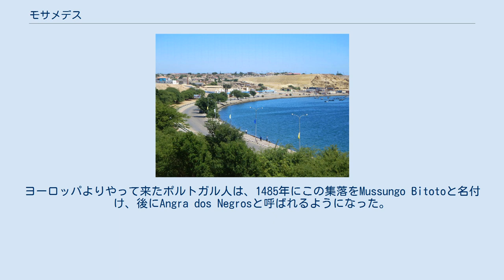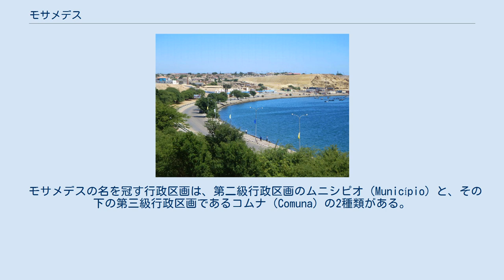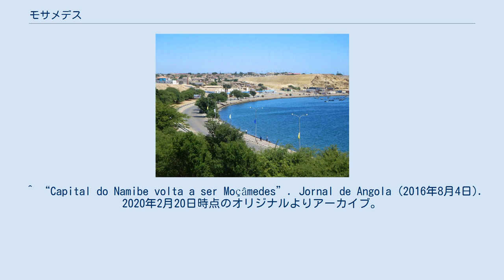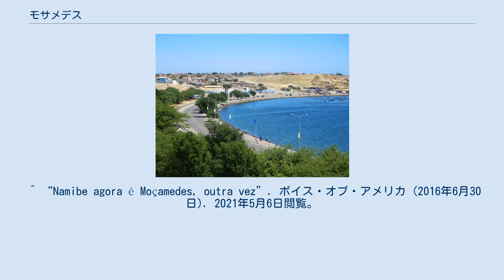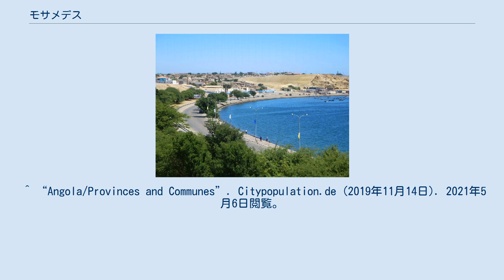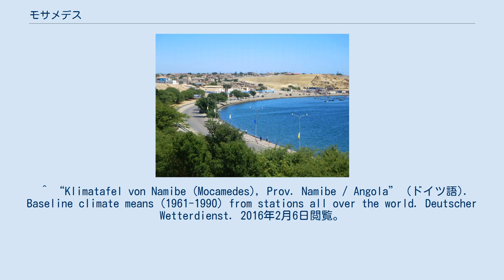モサメデス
モサメデス（ポルトガル語: Moçâmedes）は、アンゴラの都市。
大西洋に面した港町で、ナミベ州の州都である。
1985年まではモサメデス（Mossâmedes、現在と綴りが異なる）、1985年から2016年まではナミベ（Namibe）と呼ばれた。
ルアンダ、ロビト、ベンゲラに次ぐアンゴラ第4の港町で、内陸部のメノングエまで軌間1067mmの鉄道で結ばれている。
 現在のモサメデスにあたる場所にはかつてTchitoto Cho Patuaと呼ばれる集落があった。
ヨーロッパよりやって来たポルトガル人は、1485年にこの集落をMussungo Bitotoと名付け、後にAngra dos Negrosと呼ばれるようになった。
1665年の探検ではモサメデス男爵にちなみモサメデス湾（Baía de Mossâmedes）と呼ばれるようになった。
植民地化の際にサン・フェルナンド・デ・ナミベ砦が建設された。
1840年、ポルトガルによって現在の市街が建設され、モサメデス州の州都とされた。
 1975年、アンゴラが独立。
独立後もモサメデスと呼ばれていたが、1985年にナミベ（Namibe）へ改名された。
州名も同時に変更されナミベ州となった。
由来は南にあるナミブ砂漠である。
だが改名後も住民は旧称のモサメデスと呼び続けていたことを理由に、2016年6月27日に自治体政府は名称をモサメデス（Moçâmedes）へ差し戻すことを発表した。
ナミベ州の名称はそのままのため、州名と州都が一致しなくなった。
 モサメデスの名を冠す行政区画は、第二級行政区画のムニシピオ（Município）と、その下の第三級行政区画であるコムナ（Comuna）の2種類がある。
どちらも基礎自治体・市町村と訳すことができるため、ここでは原語の表記に従う。
 沖合いに強い寒流のベンゲラ海流が流れている関係で、モサメデスの気候は涼しく乾燥しており、南に広がるナミブ砂漠の延長的な砂漠気候となっている。
ケッペンの気候区分では熱帯砂漠（BWh）に分類される。
 ^ “Moçâmedes”. ブリタニカ国際大百科事典 (2020年1月15日). 2021年5月6日閲覧。
 ^ “Capital do Namibe volta a ser Moçâmedes”. Jornal de Angola (2016年8月4日). 2020年2月20日時点のオリジナルよりアーカイブ。
2021年5月6日閲覧。
 ^ “Namibe: Cidade de Moçamedes completa hoje 169 anos”. Agencia Angola Press (2018年8月4日). 2020年10月26日時点のオリジナルよりアーカイブ。
2021年5月6日閲覧。
 ^ Francisco Travassos Valdez, Six Years of a Traveller's Life in Western Africa (London: Hurst & Blackett, 1861), Volume 2, pp.336-338. ^ “Provinces of Angola”. Statoids.com (2016年10月6日). 2021年5月6日閲覧。
 ^ “Município do Namibe passa a chamar-se Moçâmedes”. Agencia Angola Press (2016年6月27日). 2020年2月20日時点のオリジナルよりアーカイブ。
2021年5月6日閲覧。
 ^ “Namibe agora é Moçamedes, outra vez”. ボイス・オブ・アメリカ (2016年6月30日). 2021年5月6日閲覧。
 ^ “Angola/Provinces and Municipalities”. Citypopulation.de (2020年8月14日). 2021年5月6日閲覧。
 ^ “Angola/Provinces and Communes”. Citypopulation.de (2019年11月14日). 2021年5月6日閲覧。
 ^ “Klimatafel von Namibe (Mocamedes), Prov. Namibe / Angola” (ドイツ語). Baseline climate means (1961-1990) from stations all over the wor...